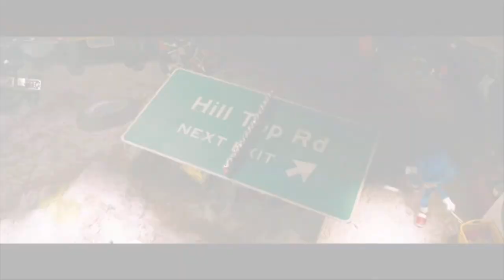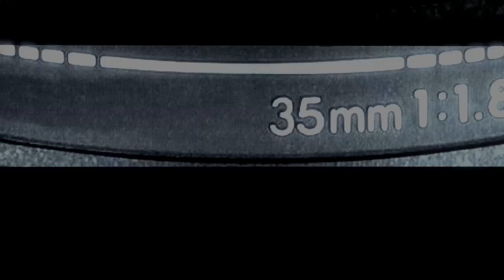Jim Carrey talks to Harkins Behind the Screens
Tara Hitchcock sits down with Jim Carrey, James Marsden and Ben Schwartz to talk about their newest movie, Sonic the Hedgehog!